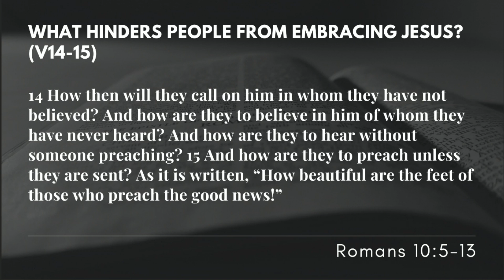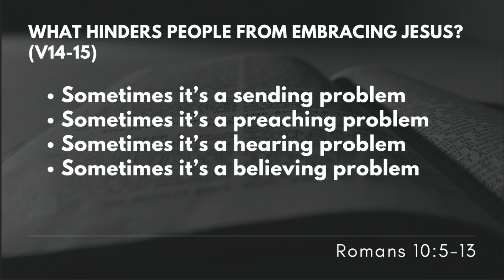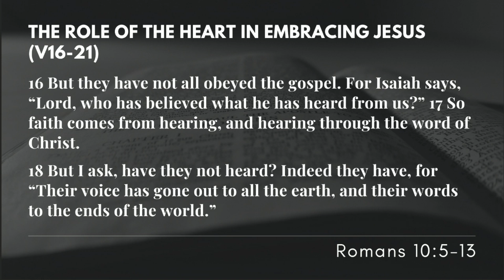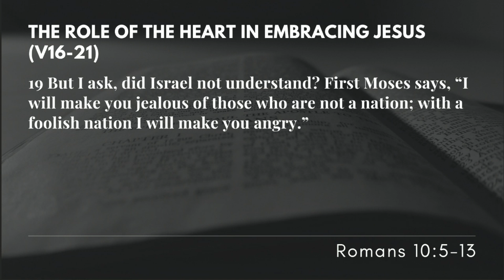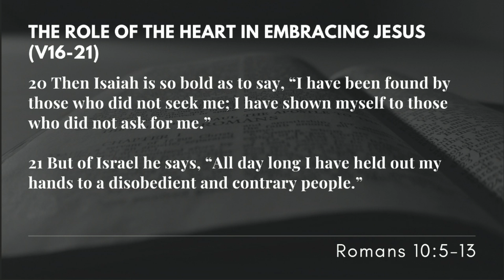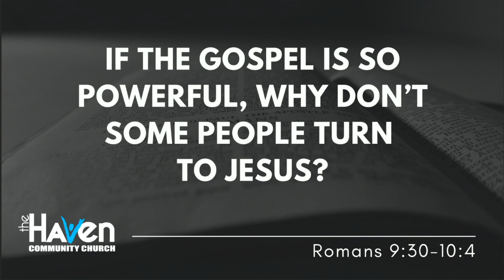Faith's Hurdles | Obstacles to Embracing Jesus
Scott Hescht | 06.04.23 | Romans 10:14-21 | Sermon Notes